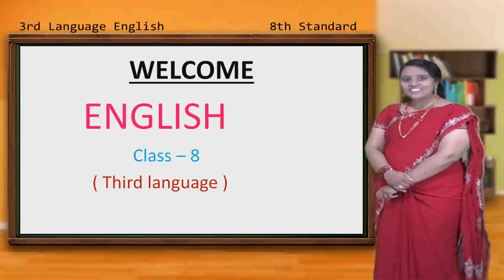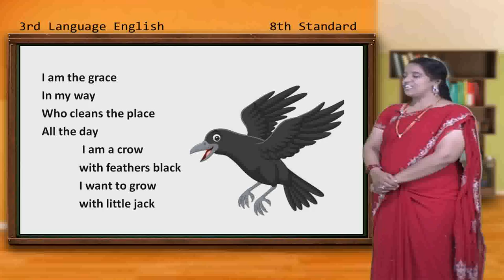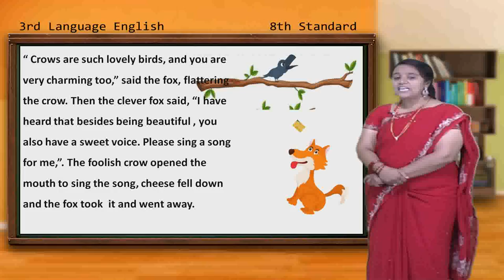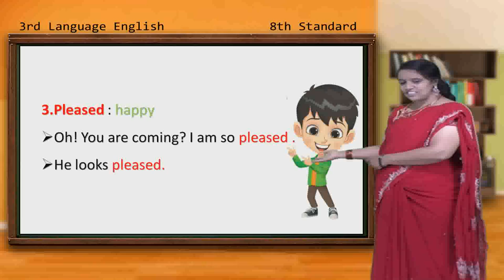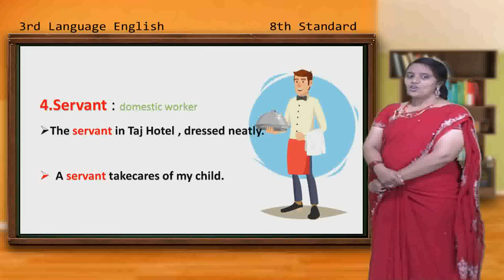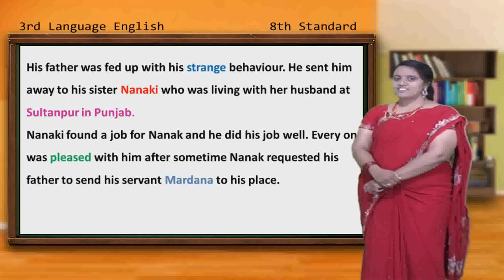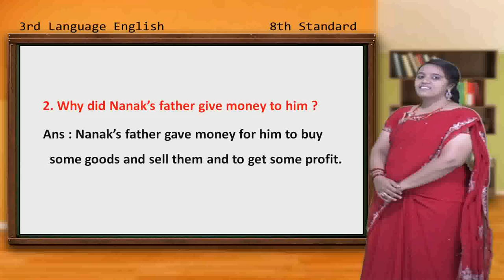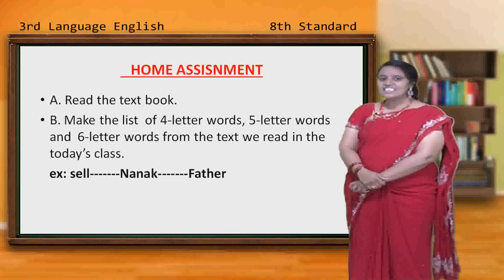Samveda E Classes - 8th Standard 3rd Language ENGLISH PROSE 3 GURU NANAK EPISODE 2